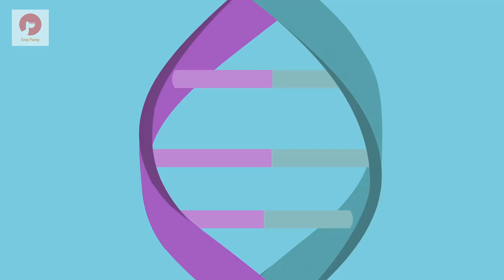[?] GIẢI THÍCH KHOA HỌC VỀ VỊ CAY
(❁´◡`❁) 𝕖𝓪𝕤𝔂 𝕡𝓮𝕒𝓼𝕪
💖 Đăng kí để xem những video mới cập nhật

Tại sao miệng bạn thấy như phải bỏng, khi ăn phải một quả ớt cay? Làm sao để hết thấy cay? Tại sao wasabi khiến bạn chảy nước mắt? Đầu tiên, cảm giác cay là gì? Thực ra cay không phải là một vị, như ngọt, mặn hay chua. Việc xảy ra là có những hợp chất nhất định trong đồ ăn cay, chúng kích hoạt các nơ-ron thần kinh vị giác, gọi là thụ quan đa thức.